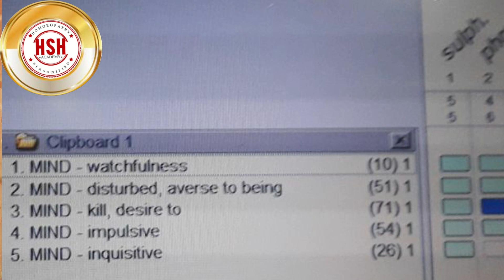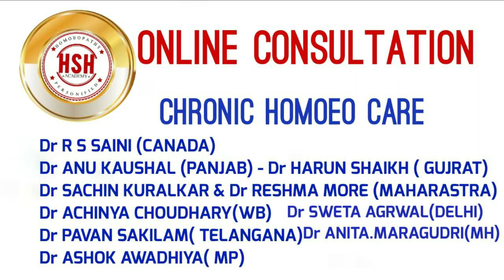When Doctor is confused - Dr ACHINTYA CHOUDHARY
A nice case presented by Dr Achinty Chowdhary in hsh_homeopathy.

For online Homeopathic   consultation , We have a group of HOMEOPATHIC DOCTORS in ALL OVER INDIA , CANADA ,USA and ITALY.